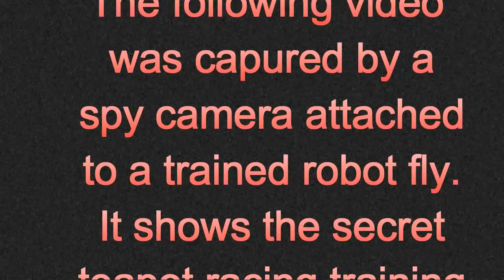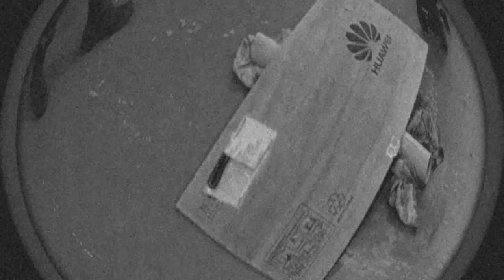2017 Oamaru Steampunk Teapot Racing practice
Having some fun practising my editing skills on a video from a training session with our Teapot Racers before the 2017 Oamaru new Zealand Steampunk Festival. Huzzah!